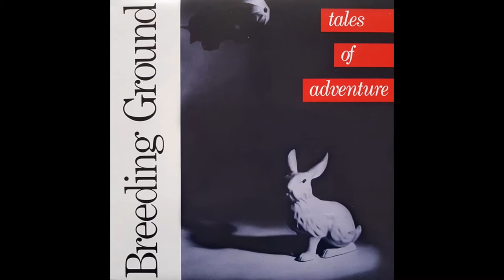Breeding Ground - Tales of Adventure [1986] *Lyrics*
He's talking colours where colours don't belong
So you say, in awe we may be
Atmospheric boy, can we tag along
As you say in awe we stay

Sleeping boy we won't let you waste away
Sleeping boy you're well on your way
Sleeping boy we won't let you get away with it
Drag you from where you lay

Wait until you hear him scream get away
Wait until you hear him scream get away from me
Go on play with your own kind
Leave me where I lay
Here is where I want to stay

Atmospheric boy, we thought you had it made
We never should have followed you
Now I'm afraid for you

It's okay, so you say

Even I can do that